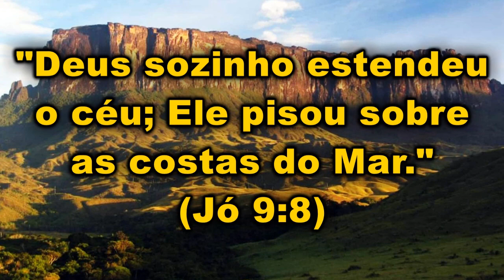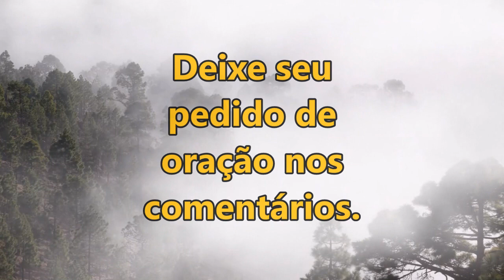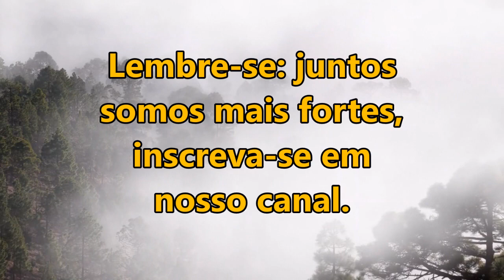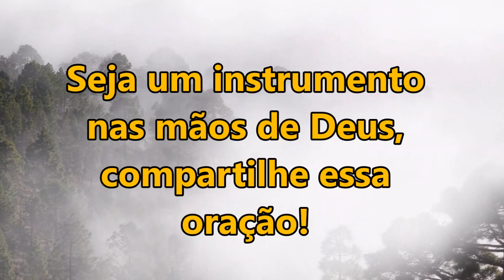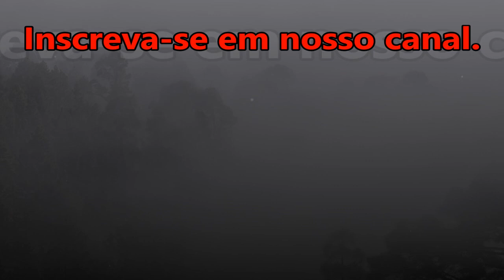🔴 ORAÇÃO DA MANHÃ ESPECIAL PARA DEUS AJUDAR VOCÊ QUE ESTÁ EM AFLIÇÃO!